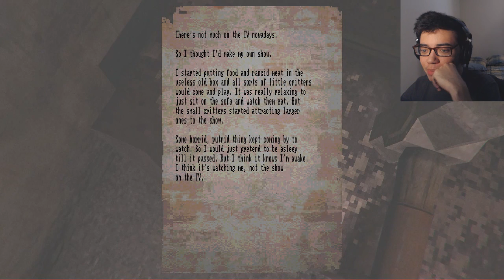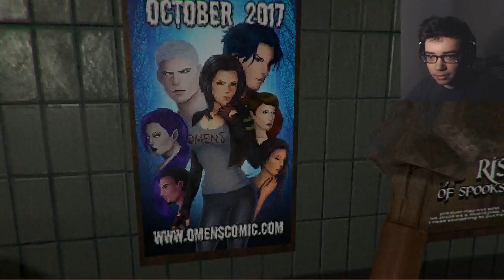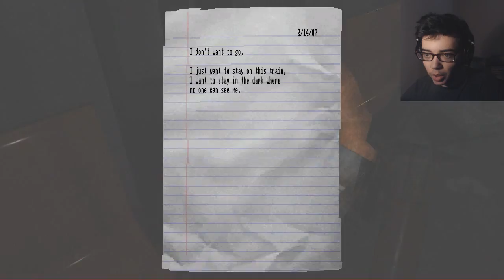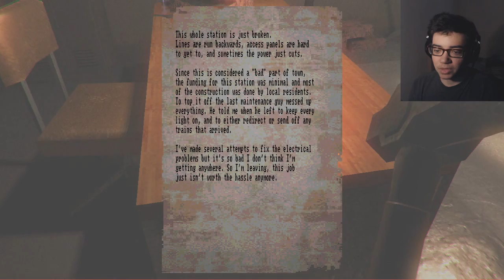MY DOG NOO! - Lost In Vivo - #1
Some one help! I'm lost in Vivo! Woofer Von Shnowzer where are you!